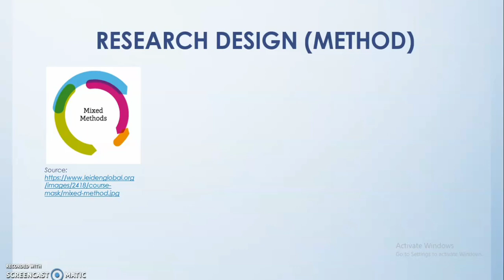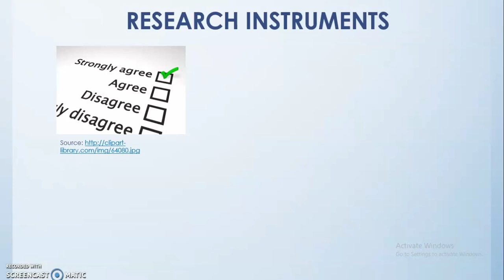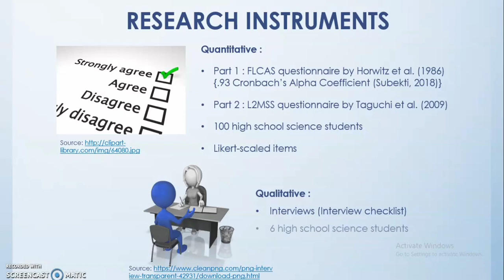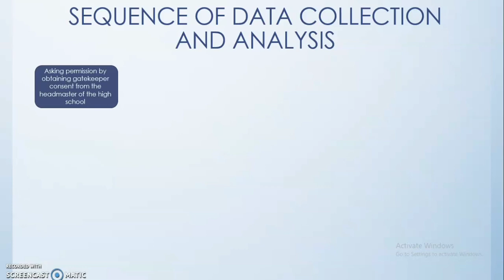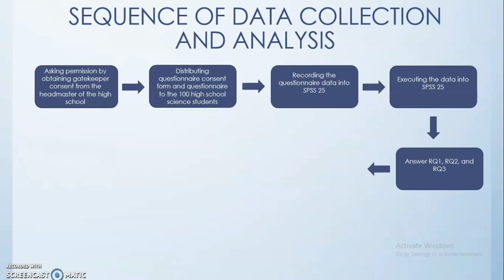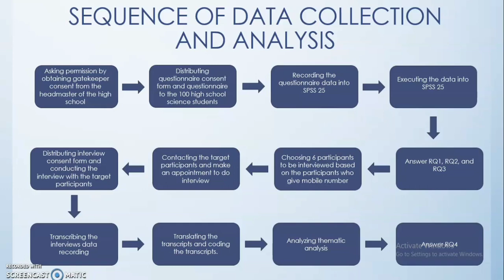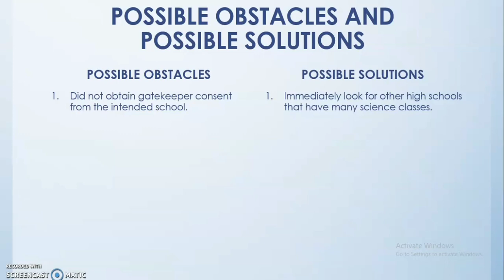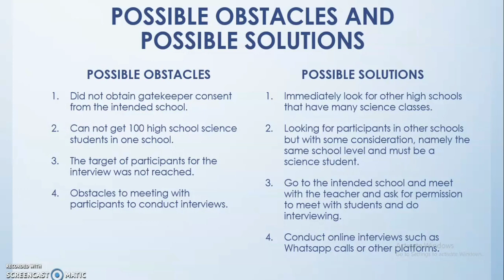Data Analysis of Skripsi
The use of a headset is highly recommended👌✨